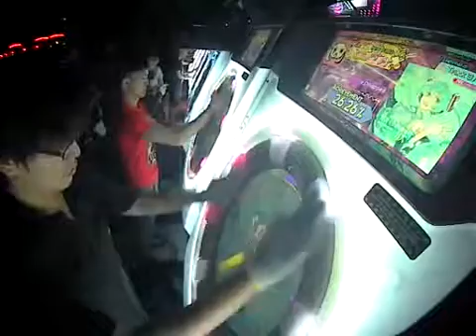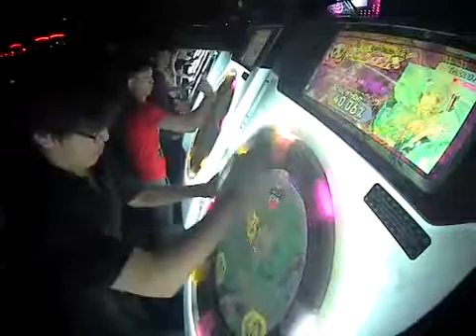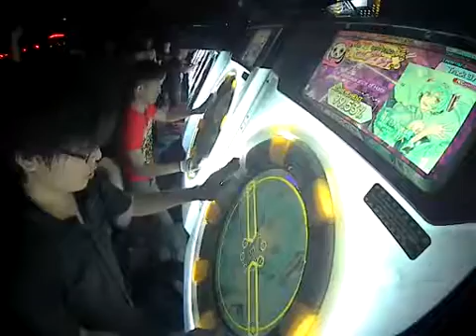【maimai】Rayvur-Y / .Chitoge 初音ミクの消失 MASTER【祝桃舞舞100% SYNC】